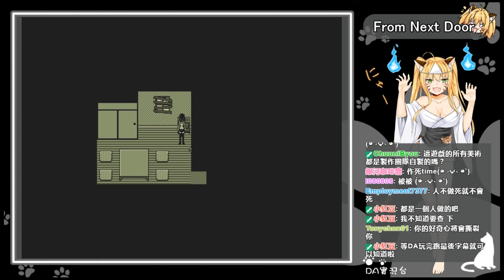【DA實況】恐怖探索- From Next Door 來自鄰門 第二夜